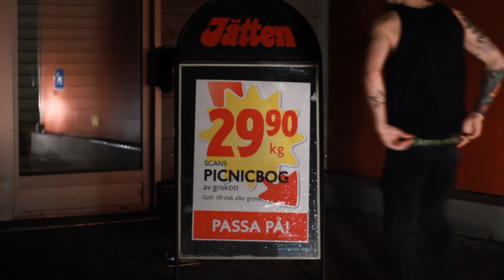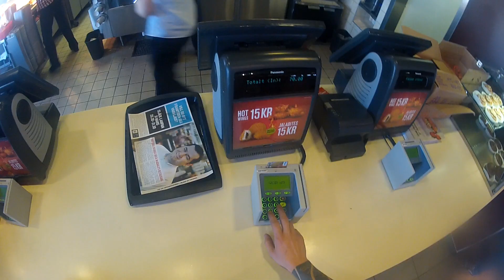Everlasting Weekend - Nothing Like You (Remix)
Here is a remix and video celebrating 1000 likes on facebook.